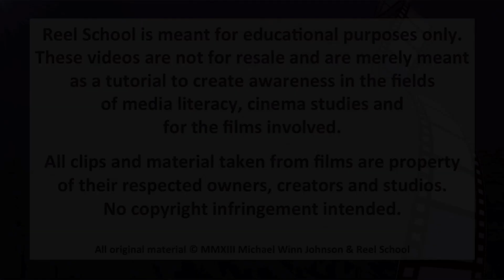Top 5 Underrated Comic Book Movies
With more than a generation of great, epic comic book films behind us, and still more to come... what about the ones that get overlooked?

Become a Reel School Patron!